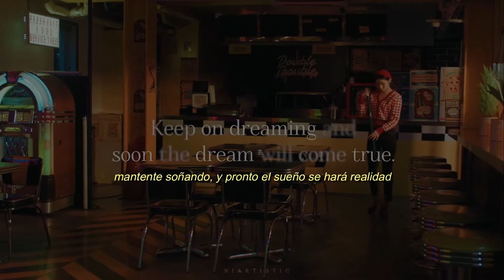New Iconic ✧ Na Go Eun [PURPLE K!SS] - traducción al español +MV ༄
New Iconic - Na Go Eun (PURPLE K!SS)
subtitulado al español 🌈

Gracias 🦋🌈💖🐈🎨🎈